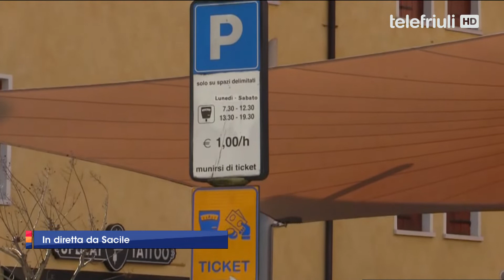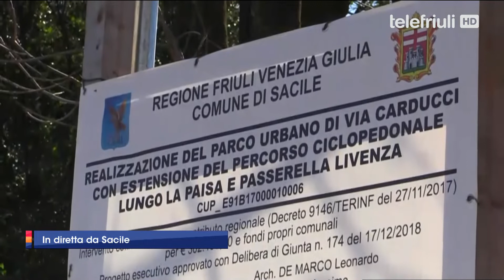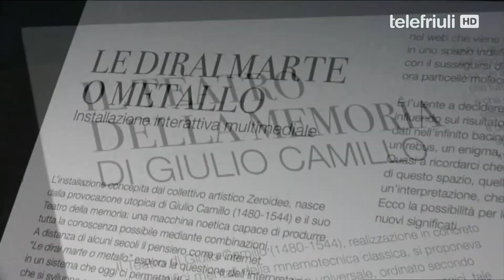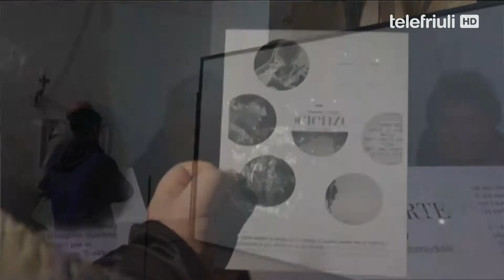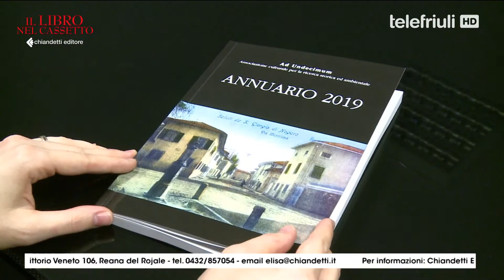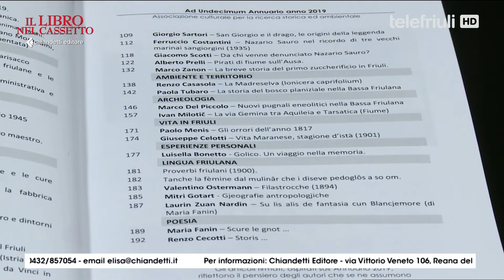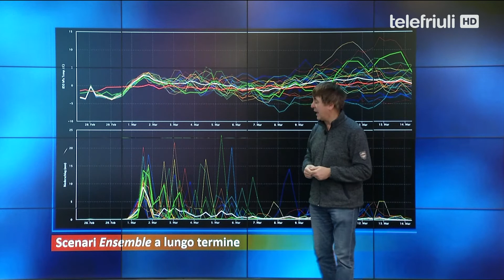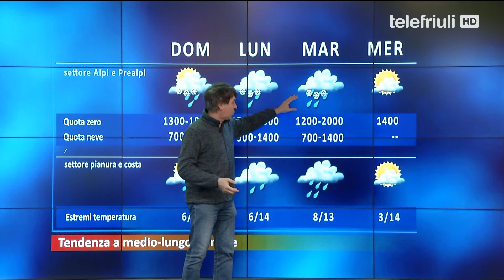A VOI LA LINEA - 28 Febbraio 2020